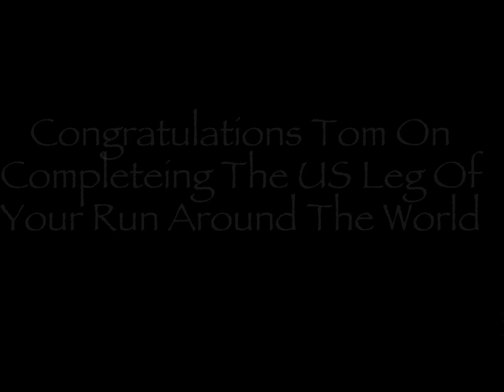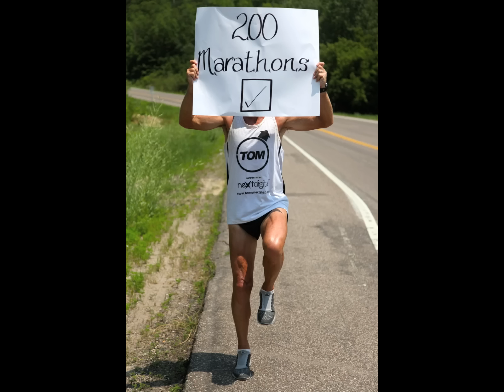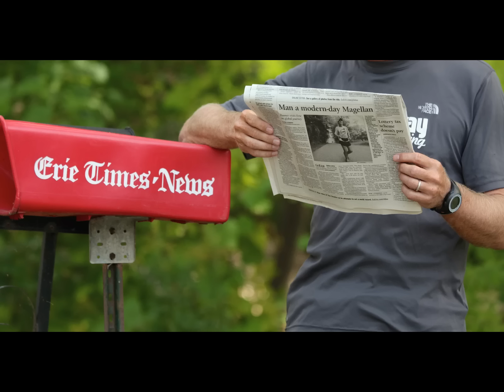US Leg Complete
Tom has now completed the US leg of his run around the world! Here's a snapshot of 25 of the 50 states he ran through on his journey. Next stop - South America!